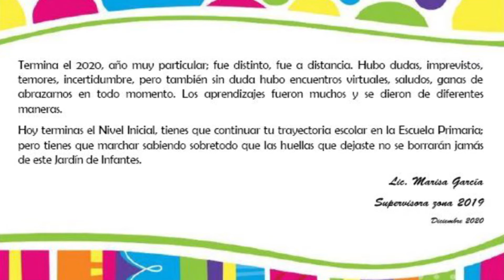Acto de Egresados 2020 Virtual-Jardín de Infantes Domingo Faustino Sarmiento Anexo I-Colonias Unidas